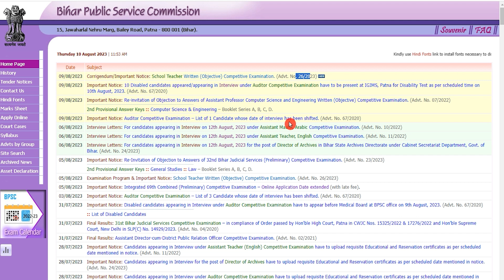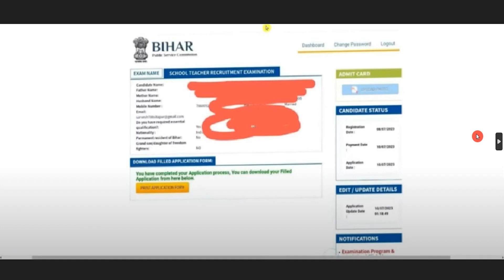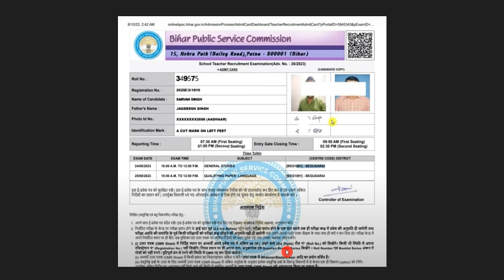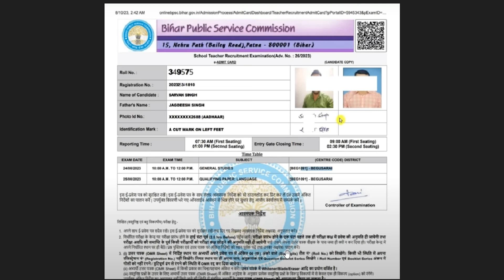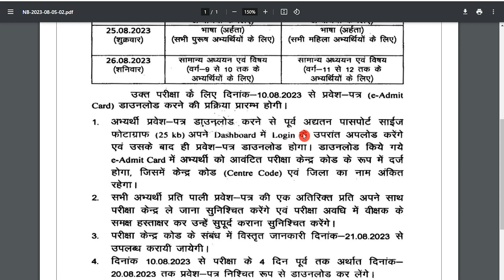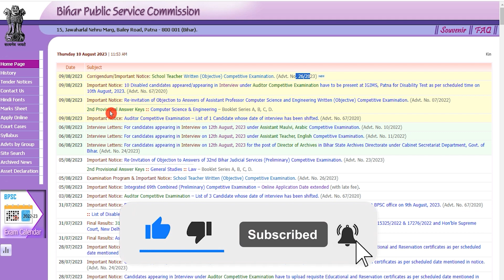Bihar Teacher Admit Card 2023 Kaise Download Kare || BPSC Bihar 170461 Teacher Admit Card 2023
Hey guys, here in this video we are providing you details about Bihar Teacher Admit Card 2023 latest update. Here we are telling you all steps from which you can download BPSC Bihar Teacher Admit Card 2023 very easily. For more information related to this News see this video till the end.

If you have queries and suggestion related to Bihar Teacher Admit Card 2023 you can comment in the given below comment box.